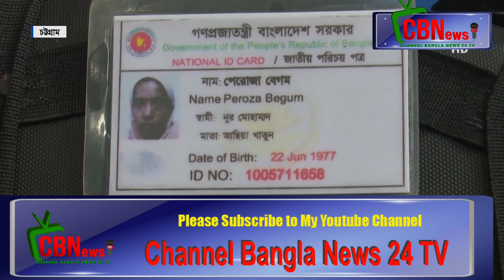রোহিঙ্গারা হাতে বাংলাদেশের জাতীয় পরিচয়পত্র ও পাসপোর্ট_Channel Bangla News 24 TV- on You tube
রোহিঙ্গারা হাত বাড়ালেই পাচ্ছে বাংলাদেশের জাতীয় পরিচয়পত্র, জন্ম নিবন্ধন কার্ড এমনকি পাসপোর্ট। গেল চার মাসে শুধু পাসপোর্ট করতে এসে ধরা পরেছে ৪৬ রোহিঙ্গা। এছাড়া, বাংলাদেশের পাসপোর্ট ব্যবহার করে বিদেশে পাড়ি দেয়ার সময়ও ধরা পড়েছে কয়েকজন।